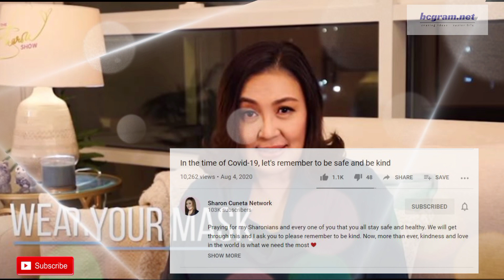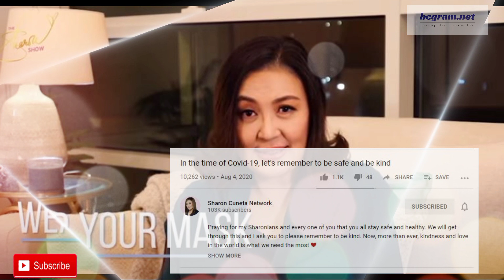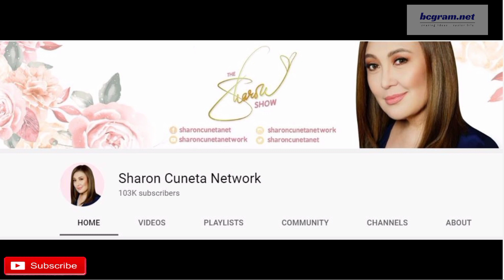Kapamilya Artist Update: Sharon Cuneta Nag Launch ng Sariling Network sa YouTube! | ALAMIN sa bcgram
Kapamilya Artist Update: Sharon Cuneta Nag Launch ng Sariling Network sa YouTube

Related headlines:
Sharon Cuneta Network
Sharon Cuneta hints at new project Start of something all-new
Sharon Cuneta formally launched her social media network
The Sharon Show is now on YouTube
Sharon Cuneta bakit nagsisi sa paglipat sa ibang network
Sharon may bago nang project sa ibang network
Sharon Cuneta Network inilunsad

The megastar wanted to make use of the network as a means to reach out to her fans, particularly the younger ones. Cuneta was surprised to have fans who were younger than the women who were closer to her age, according to an interview with Push.

Megastar Sharon Cuneta’s fans have something to look forward to after she teased a new project that is coming “very soon.”

Without disclosing much detail about it, Cuneta assured that it was arriving “very, very soon…” as per her Instagram post yesterday, July 31. The new project appears to be in connection with her YouTube channel, the Sharon Cuneta Network.

Back in 2018, the actress launched the Sharon Cuneta Network, which includes official social media pages on Facebook, Twitter, Instagram and YouTube, to commemorate her 40 years in the entertainment industry.

Since then, Cuneta’s YouTube channel has gained 101,000 subscribers, as of this writing. The channel has vlogs about her personal life, her concerts, tours, other projects and TV guestings.

Sa episode natin ngayon, may latest news nga tayo kay Mega Star Sharon Cuneta.
Nagsimula at nagtayo na nga si Mega ng kanyang sariling Online Show sa youtube na talaga namang ikinasiya ng mga fans at tagasuporta.
Nito nga August 4, 2020 ay nalaunch at nagsimula na si Megastar Sharon Cuneta sa kanyang online show sa youtube na may title na "The Sharon Show".
Sa kanyang youtube channel nga na may pangalang " The Sharon Cuneta Network" ay nag upload siya ng 2 mins teaser para sa kanyang bagong online show.
May titkle ito na The Sharon SHow: It's Finally Here. Sa nasabing teaser ay nag bigay siya ng official welcome sa kanyang mga fans at susbcribers tungkol sa kanyang show. Ipinakita niya ang bahagi ng kanyang bahay kung saan sya nag soshoot pati na rin ang mga bagay na ipapakita niya sa kanyang show.
Ayon sa kanya ang The Sharon Show ay tungkol sa lifestyle, home, mga favorites niya at higit sa lahat ay tungkol sa kanyang sarili na ayon sa kanya ay hindi pa daw nalalaman at hindi pa niya nailalabas sa kanyang mga fans. Mukha ngang kaabang abang ang show na ito ni Sharon kaya naman marami talaga sa kanyang mga supporters at  fans lubusang natuwa.

Sa una niyang episode nga ay tinalakay nya ang sobrang napapanahon sa buong mundo.
Sa mensahe nya sa kanyang video na nakalagay sa description ng kanyang unang episode:

Sinabi din niya na huwag tayon bibitaw at kailanganng patuloy na manalig  sa Diyos. ALam daw niya umano na may kanya kanya tayong paniniwala at nirerespeto niya ito.

Ito ang ilang sa kanyang mga pahayag na kanya ngang topic sa kanyang unang episode.

Kaunting kalalaman tungkol kay Megastar, nagkaroon siya ng talk show sa telebisyon na may title na The Sharon Cuneta shpw. Ito ay umere sa IBC 13 mula September 14,

1986 to to February 28, 1988. Matapos ang dalawang taon ay lumipat ito sa ABS-CBN na kung saan ay naging top rated shpw ito tuwing Linggo ng gabi. Natapos ito sa

Kapamilya Network noong June 15, 1997 kaya sa kabuuan ay nagkaron sya ng TV show sa loob ng 11 years.

Ang Sharon Cuneta Network sa Youtube ay kasalukuyang mayroong 103,000 SUbscribers na kaya congratulations kay Megastar sa kanyang pagsisimula ng kanyang bagong online show.
Ano ang masasabi niyo tungkol dito? Napanood mo ba ang kanyang unang episode? Mas maganda ba ang Sharon Cuneta Network kesa sa Vice Ganda Network?